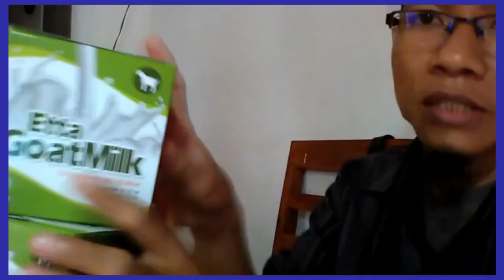Info susu kambing formula untuk bayi WA 081282707458